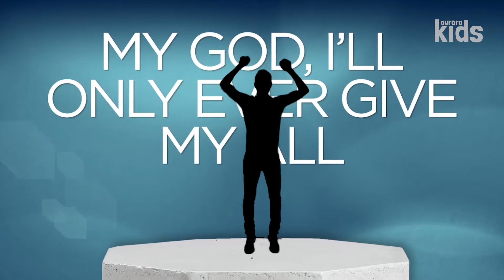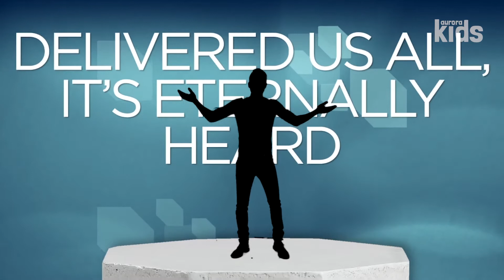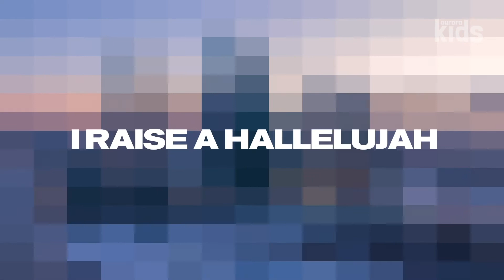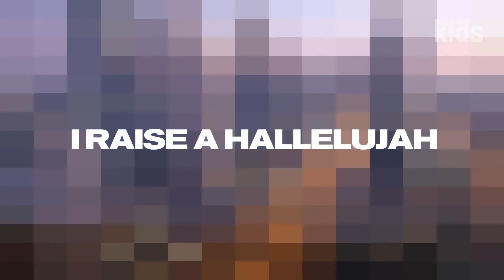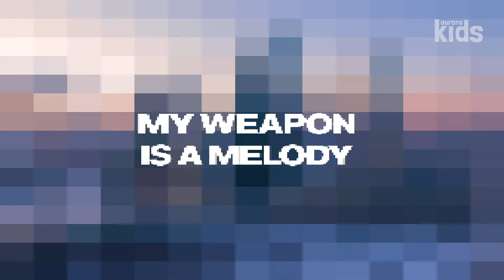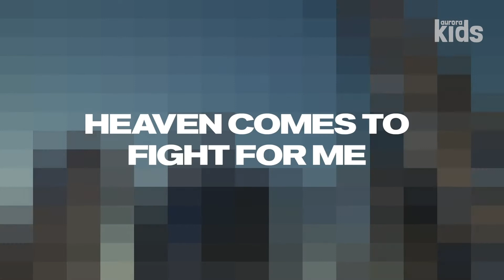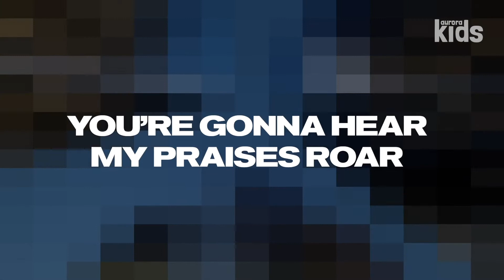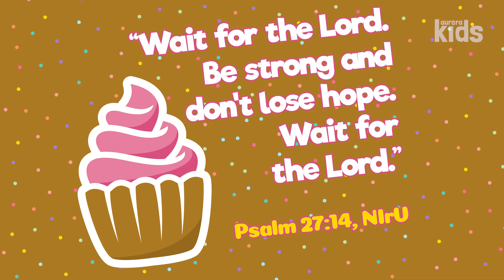Elementary (March 21)